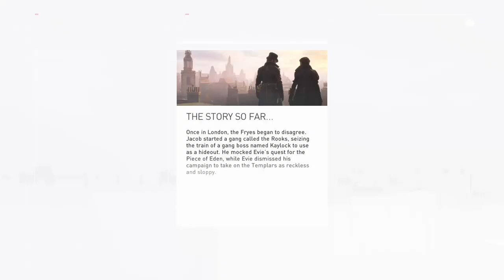Assassin creed Syndicate part 17